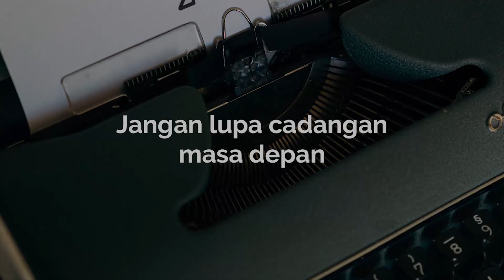Jangan lupa cadangan masa depan || Podcast Indonesia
Setiap orang pasti punya rencana buat beberapa tahun kedepan, gue nyebutnya itu sebagai rencana masa depan. Tapi pernah mikir gak sih loe, kalo misalkan apa yang loe udah rencanain bertahun - tahun, tiba - tiba gagal gitu aja tanpa loe rencanain? dan loe gak punya rencana cadangan untuk ngejar impian loe di masa depan. Semoga sharing ini bermanfaat buat kalian, setuju gak setuju, boleh kontak gua di kontak yang tertera di deskripsi Podcast Depan Layar ya! Thankyou=D

Halo! beliin gue air putih dong, haus nih kalo udah rekaman panjang lebar :(